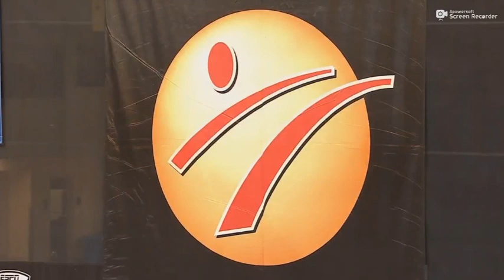2019 traditional form Emanuel Torres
Emanuel Torres from TwinDragons Martial Arts perform traditional form at 2019 International Martial Arts Festival at Disney Wide World of Sport.